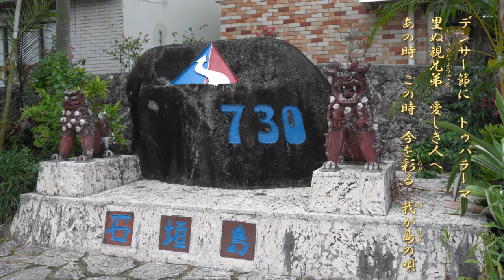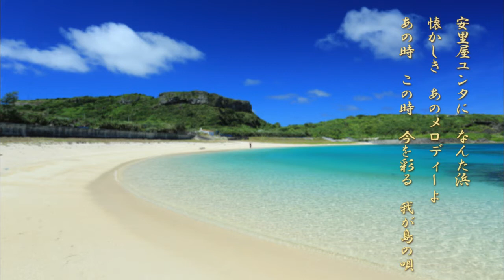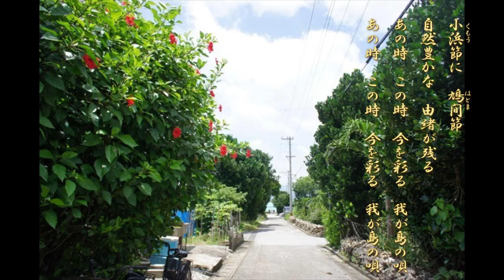「心に残る我が島の唄」作詞：於茂登轟／補作：石垣繁／作曲・唄：玉城貞子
心打つ作者の故郷を思う心を、作曲し歌いました。
お聞きください。

我がスタジオで依頼を受けたCDの初吹き込みです。
玉城貞子「心唄」アルバム　15曲入り制作中
今年秋〜冬にかけて発売予定です
ご期待下さいね！

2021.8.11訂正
「鷲ぬ鳥節」の字を間違っておりました。修正して再アップします。